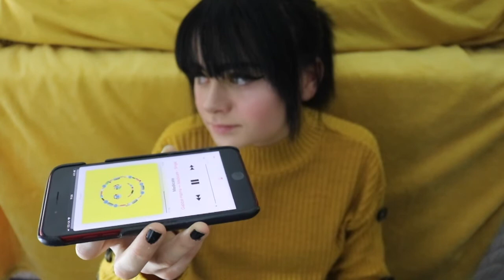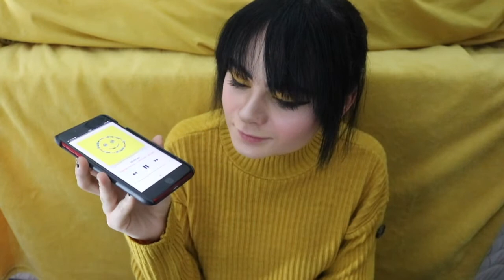REACTING TO GABBIE HANNA - MEDICATE (IN FULL YELLOW)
download medicate on itunes or spotify! I don't know how to link from here bc I'm dumb as heck lol.

Check out her youtube channel where I'm sure a boss arse music video is soon to be realised